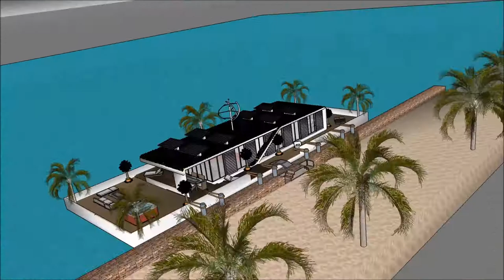tutorial huis woonboot sketchup huis inrichten Modern huis ontwerpen in sketchup bouwen waterhuis va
The floating house villa houseboatzania launching an innovative high-end luxury yacht floating house villa mansion home design potentially as a display of exhibition of tutorial huis woonboot sketchup huis inrichten Modern huis ontwerpen in sketchup bouwen waterhuis va.

The collection of the Floating house villa houseboatzania concept tutorial huis woonboot sketchup huis inrichten Modern huis ontwerpen in sketchup bouwen waterhuis va consists of high luxury and architectural art pieces in minimalism combined with living on the waterfront of the harbour.

The floating house villa mansion yacht design has the basis to sustain living with high standards and contemporary structural design - tutorial huis woonboot sketchup huis inrichten Modern huis ontwerpen in sketchup bouwen waterhuis va with numerous of prospects for excessive living and celebrating the desire of life worldwide: